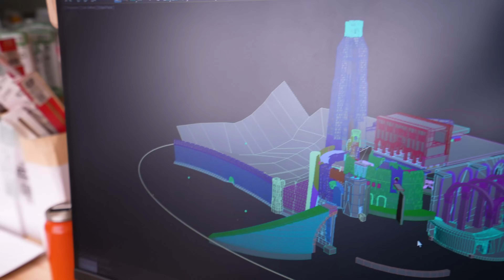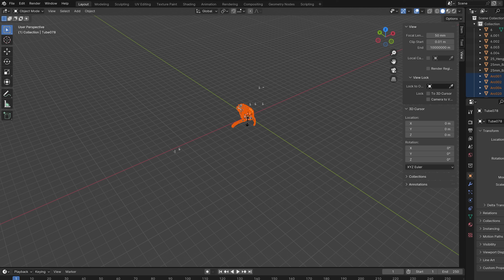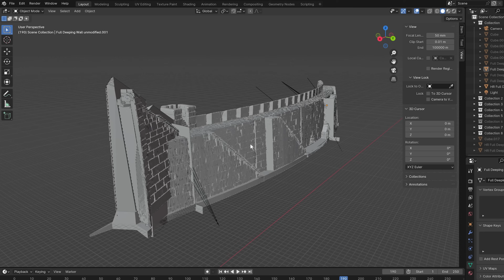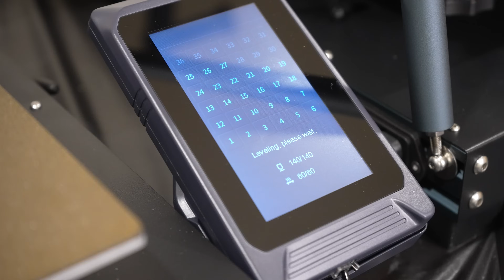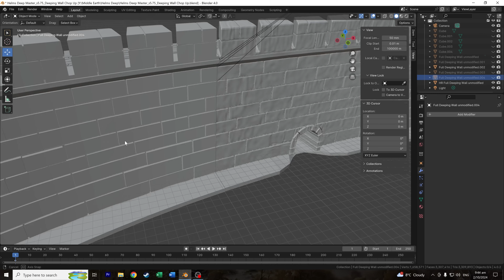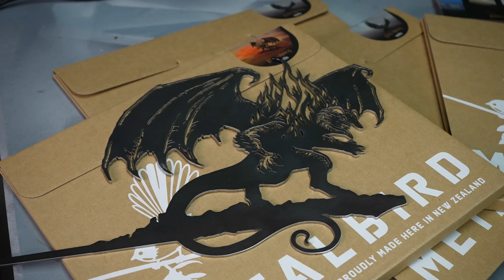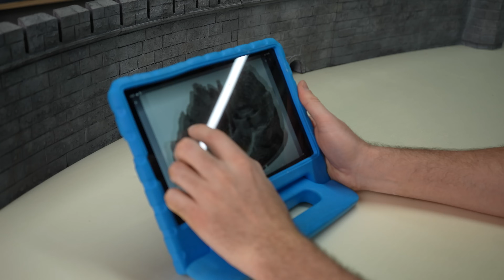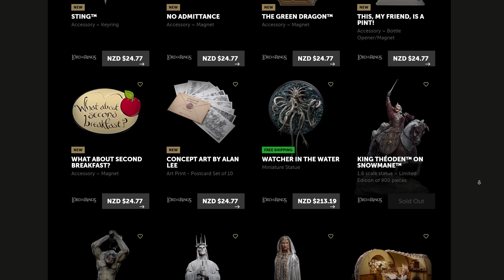The BIGGEST wargaming board in YouTube History! Helms Deep Lord of the Rings Warhammer Scenery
Helms Deep. Finally. The ultimate Lord of the Rings mega diorama. FORTH EORLINGAS!

Ever since I was eight years old I have been obsessed with crafting little dioramas and wargaming scenery from Lord of the Rings, mostly because of seeing the Wētā Workshop team working on the massive Bigatures made for the films. These bigatures were just incredible, 72 massive models of a bunch of locations from the 7metres Tall minas Tirith at 1/72 scale, to a fully watertight third scale Grey Havens Elven ship, they were an essential part of Peter Jackson’s gritty realist aesthetic for the films, and just a massive source of inspiration for a young crafter. It has been a long term fantasy of mine to be able to see these massive bigatures in the flesh, to walk among them and see the ultimate reference for making my own stupidly massive middle earth scenery, Today we take a massive step towards that fantasy.

A massive thank you to everyone at Wētā Workshop for inviting us back, it is just an insanely humbling experience to be able to continue to work  with you guys, with a very special shout out to Louise and the unbelievably awesome Jules German for making this all possible.